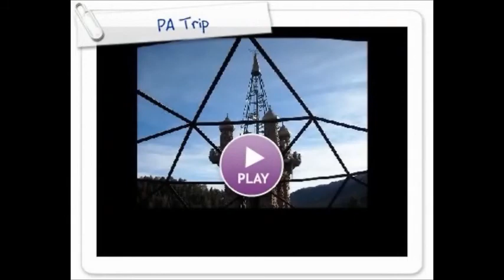Where I Come From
Photos from Home